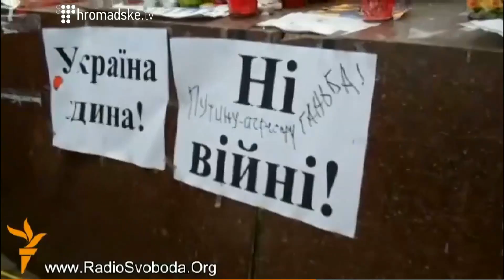Ігоря Тарнопольского не пустили в Росію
Продюсер Ігор Тарнопольский в студії Громадського 16.03.14